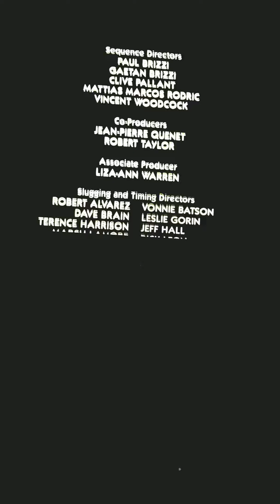Ducktales intro movie( bahasa Indonesia)